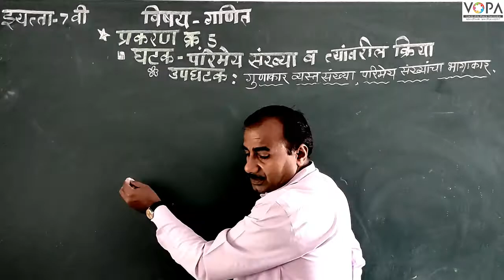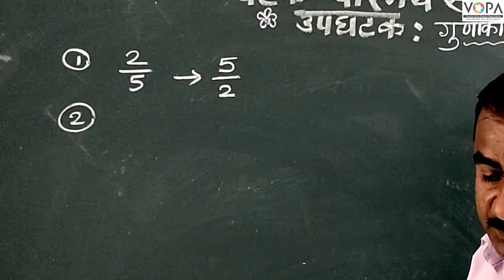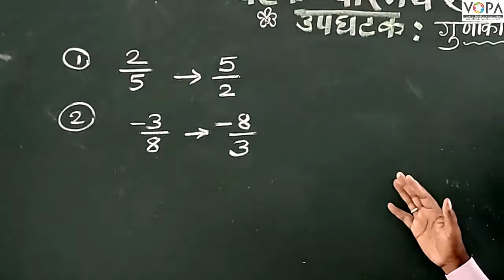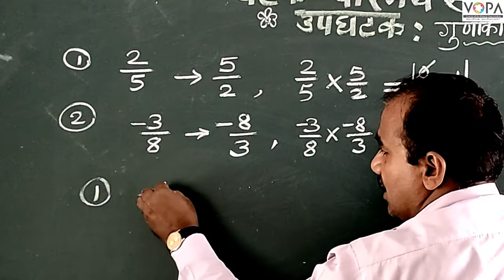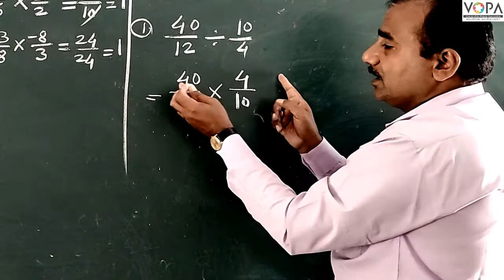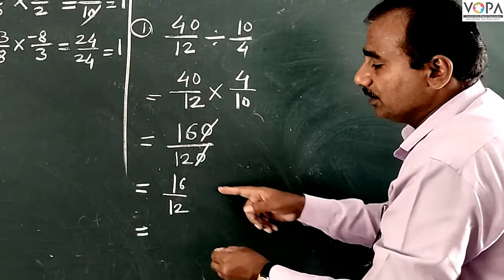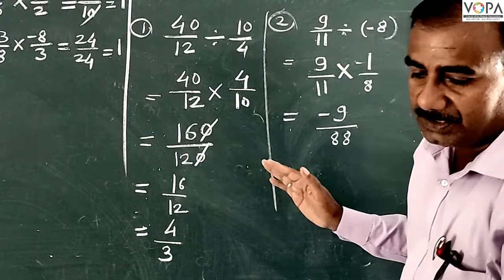7th | Maths | Chapter 5 | परिमेय संख्या व त्यांवरील क्रिया | V3 | V-School